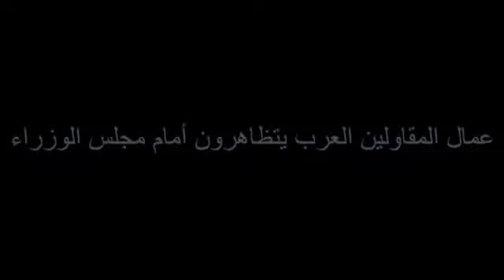عمال المقاولين العرب يتظاهرون أمام مجلس الوزراء